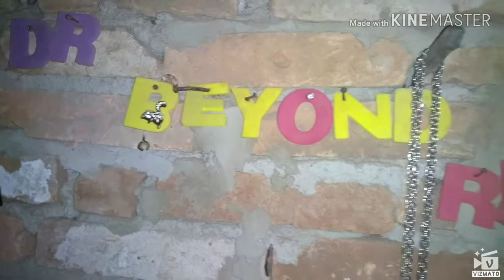7. єṿıʟ - To Na Correria - Ԁяɞя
NN Lida Com Medo,Entao Bota A Cabeça Debaixo Da Terra🎶🎶🎶🎶

•Letra•- Evil

•Prod•- Evil

•Participação NV•- Evil - Olga - Pity e seus Familiares